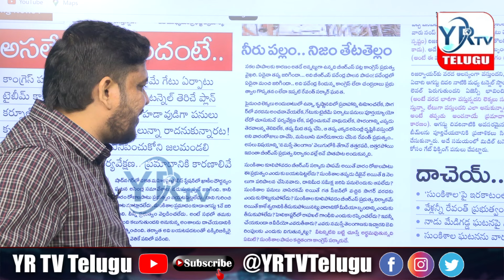కాంగ్రెస్ పార్టీకి పరిపాలన రాదు ఇదే సాక్ష్యం...? |CMREVANTHREDDY | YR TV Telugu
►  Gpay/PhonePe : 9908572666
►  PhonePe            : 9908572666